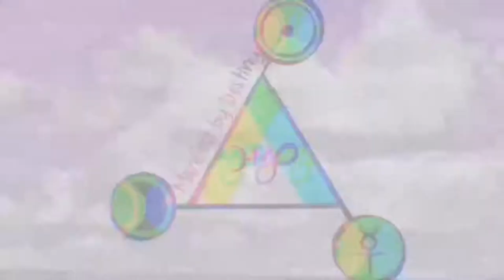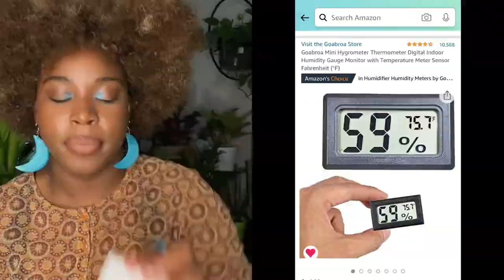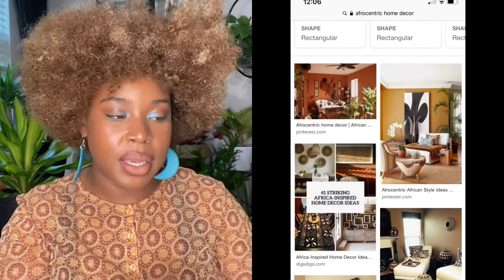Black Plant Mom Amazon Haul 🌱 Hanging Planters, Grow Lights, Hygrometer, Propagation Tools and More!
🖤 Hello Collective, if you didn't know I'm an official plantmom. Here is my most recent indoorgardening Amazonhaul. I got a little bit of everything. It's only valid for a short while so move quickly.

Discount Link (Amazon) |

POTEY Macrame Plant Hangers |

Goabroa Mini Hygrometer Thermometer (℉) |

EZORKAS 9 Dimmable Levels Grow Light  |

Base Roots Vegan Leather Hanging Planter |

Vumdua Test Tube Planter Plant Propagation Station with Wood Stand

🖤 Video by
If you enjoyed this video please share the video with others, give it a thumbs up, comment below, subscribe, and turn on the notification bell so you can be notified whenever I post a video. oh yeah and go ahead and applaud ya girl $$$$ lol.

to book your next divination reading or spiritual session

🖤 Equipment used |

Light/Tripod:18’’ LED Ring Light with Stand and Phone Holder